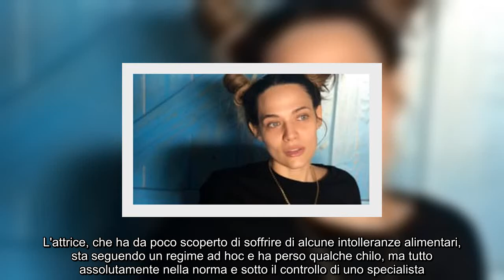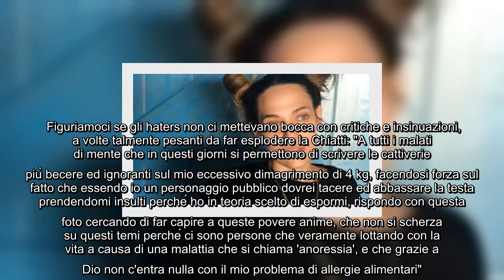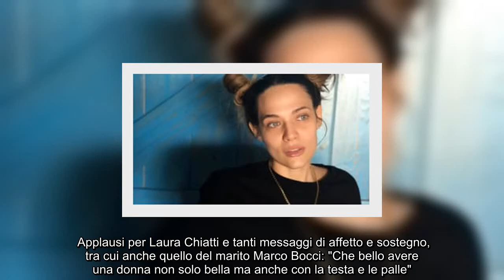✅ Laura Chiatti dimagrita troppo? Critiche sui social, lei risponde: "Miserabili mentecatti"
✍  Non è certo una che rimane in silenzio Laura Chiatti, soprattutto davanti alle cattiverie gratuite, come quelle che da giorni raccoglie sui social per un dimagrimento "eccessivo", secondo diversi follower. L'attrice, che ha da poco scoperto di soffrire di alcune intolleranze alimentari, sta seguendo un regime ad hoc e ha perso qualche chilo, ma tutto assolutamente nella norma e sotto il controllo di uno specialista.   Figuriamoci se gli haters non ci mettevano bocca con critiche e insinuazioni, a volte talmente pesanti da far esplodere la Chiatti: "A tutti i malati di mente che in questi giorni si permettono di scrivere le cattiverie più becere ed ignoranti sul mio eccessivo dimagrimento di 4 kg, facendosi forza sul fatto che essendo io un personaggio pubblico dovrei tacere ed abbassare la testa prendendomi insulti perché ho in teoria scelto di espormi, rispondo con questa foto cercando di far capire a queste povere anime, che non si scherza su questi temi perché ci sono persone ch ...